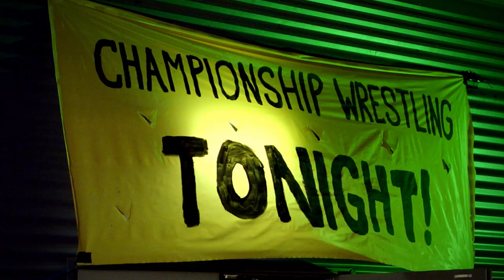From Parts Unknown : Fight Like A Girl Trailer - Pro Wrestling Action/Horror Movie (2014))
Women wrestlers. Zombies. A token midget...
Seriously just how much more do you need to know?